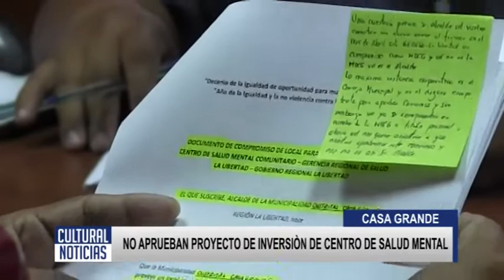CASA GRANDE Regidores por mayorìa desaprueban proyecto de centro de salud mental pidiendo mayor sust